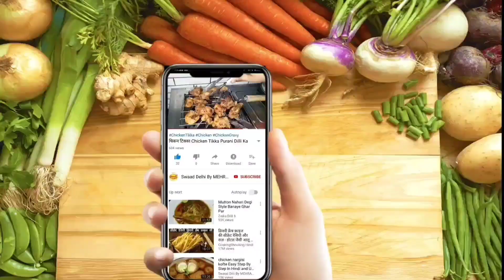jhatpat Banega chicken mutton korma jab is tarike se store honge ye masale